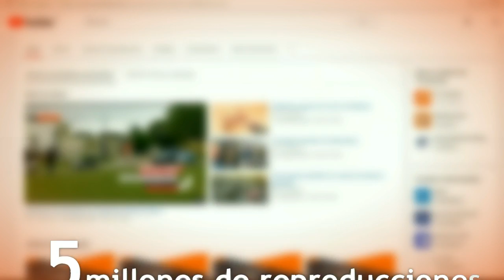Otras noticias de este Sábado 21 de Octubre